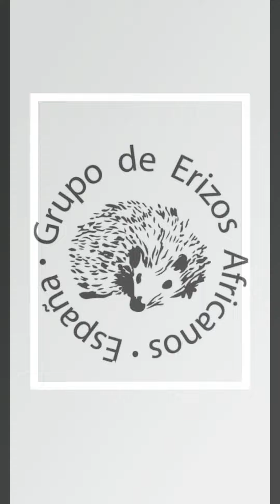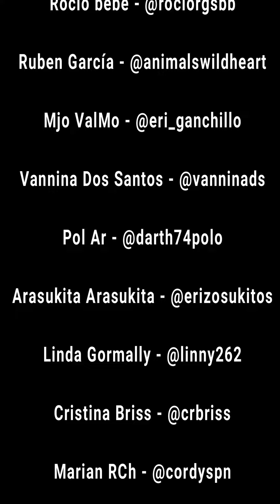Pass the hedgehog challenge!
Para conocernos un poquito mejor el grupo de erizos africanos españa realicemos este video juntos!!

Ainhoa RbDh - @niffler_el_erizo

Nana Green - @nelliescribbles

Rocio Bebé - @rociorgsbb

Ruben Garcia Ortega - @animalswildheart

ValMo Mjo - @eri_ganchillo

Vannina dos Santos - @vanninads

Pol Ar - @darth74polo

Arasukita Arasukita - @erizosukitos

Linda Gormally - @linny262

Cristina Bris - @crbriss

Marian RCh - @cordyspn

Cristina Mendoza - @saevitia_

LM Estrada (Luismi)

Aviario Brenjo (Jose)

Ruth Garcia Garcia  - @ruthgarcia_8